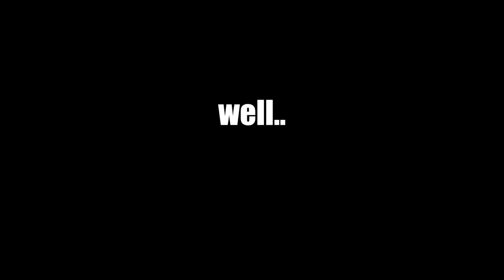This Apex legends video should have never seen the light of day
I had an absolute blast editing and recording this video. I played with BinoRisen, xxBobbob, and dakota was there for the ride causing chaos.